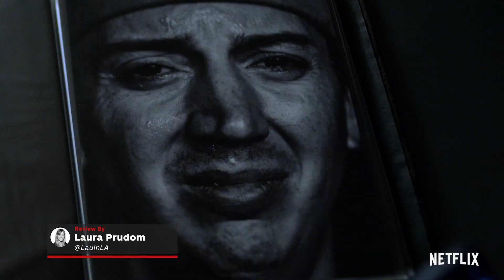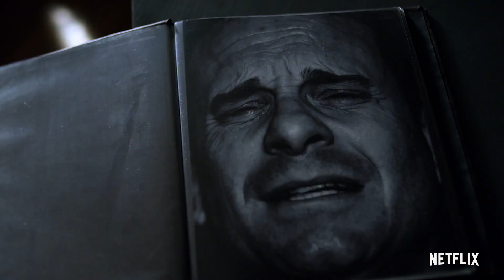Jessica Jones: Season 3 Review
Jessica Jones Season 3 is a fitting farewell to the snarky Marvel character following Netflix's cancellation of the Defenders shows. Here's our review of the final season, starring Krysten Ritter and Rachael Taylor.